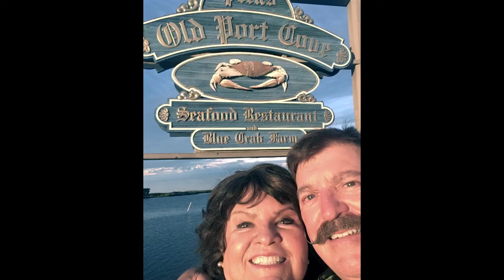Debra's Birthday 2020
Instead of tickets to Hamilton on Broadway due to covid19 we swam with the manatees and danced with the dolphins.